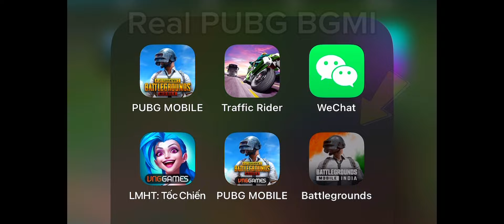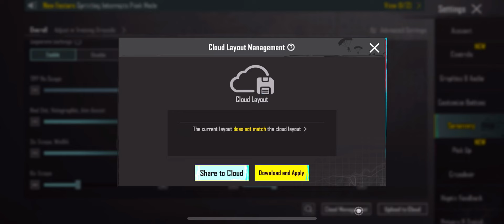BGMI All New Basic & Advance SETTINGS/CONTROLS | Perfect BGMI Settings Guide | PUBG MOBILE / BGMI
A 21 Years Old Vietnam 🇻🇳 God Level Skills And Fastest
The Highest K/D Ever Achieved: 321.00 K.D
Controls - 5 Fingers + Full GYROSCOPE

Server - Asia

Device - iPhone 8 Plus + iPhone 13 Pro Max

Headset: iPhone Original Headset